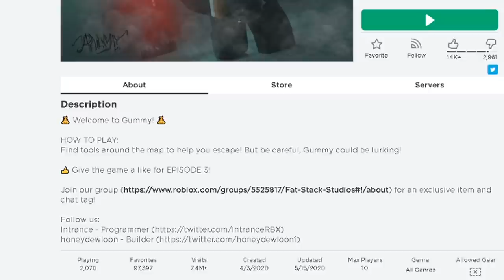ROBLOX GUMMY... (Episode 2)